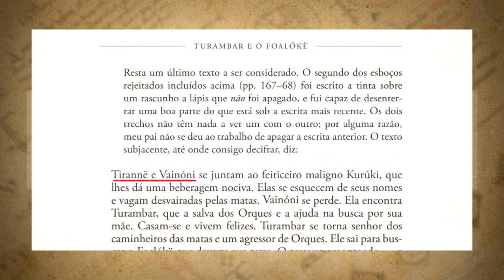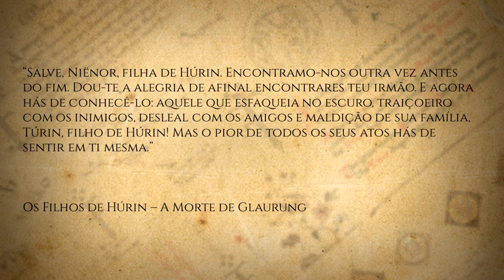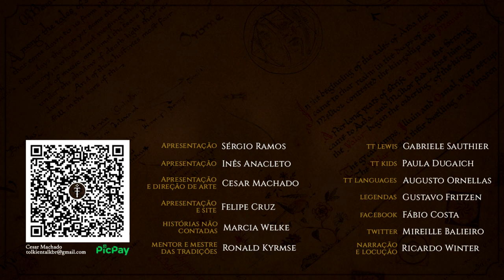Niënor Níniel | TT 724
Conheça a história completa de Niënor Níniel, irmã de Túrin Turambar e filha de Húrin, uma das grandes personagens da 1º Era da Terra-média.

APRESENTAÇÃO
Felipe Cruz

CONFIRA TAMBÉM!

MÍDIAS SOCIAIS

TRILHA SONORA

IMAGENS E ARTISTAS:
Elena Kukanova
Ted Nasmith
Alan Lee
Kimberly
Steamey
Gustavo Malek